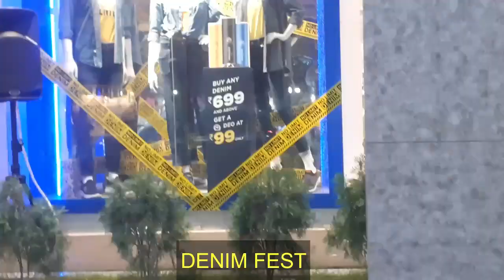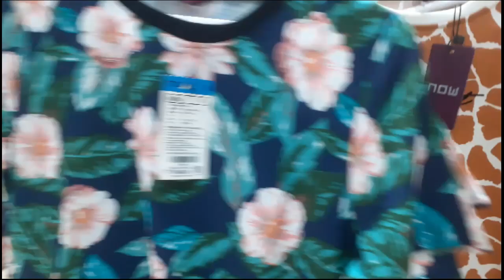Baazar Kolkata Latest Summer Collection 2023│DENIM FEST│Hatibagan Baazar Kolkata│New Collection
So Today's Video is all about Latest OFFER at Baazar Kolkata.
@Rima Unlimited
Latest Dress collection│Kurti Collection 2023│Baazar Kolkata Today's Offer

Baazar Kolkata showcases a wide range of apparel & accessories for men, women & kids. From dresses to sarees and suits to Kurtas and T-shirts, the trendy design and embroideries in these outfits are quite eye-catching. Baazar Kolkata has consistently been the one-stop solution to all fashion requirements.

Currently, Baazar Kolkata  operate through 125 stores located in the states of West Bengal, Uttar Pradesh, Bihar, Jharkhand, Tripura, Assam Odisha & Andhra Pradesh, Chhattisgarh.

Address: 81, Bidhan Sarani Rd, near BAZAR, Sovabazar, Hati Bagan, BAAZAR, Kolkata, West Bengal 700004
Timing : 10 a.m - 9.30 p.m

bazar kolkata shopping malls
kolkata
kolkata dress market
kolkata shopping
Baazar kolkata Mens Wear Collection
Baazar kolkata Ladies Wear Collection
Baazar kolkata Kids Wear Collection
Baazar Kolkata Offer's Today
Discount on baazar kolkata
Big Bazar kolkata
Smart Bazar kolkata
bazar kolkata
baazar kolkata
kolkata big bazaar
citi mart kolkata
m bazar
bazar kolkata collection
new collection
Baazar Kolkata offers today
buy1get1free
latest collection
summer offer
summer 2023 offer
summer sale
vishal mart
fashion factory kolkata
vishal mega mart summer collection 2023
summer Collection Hatibagan
Hatibagan street shopping 2023
kolkata Hatibagan Market
Hatibagan latest collection 2023